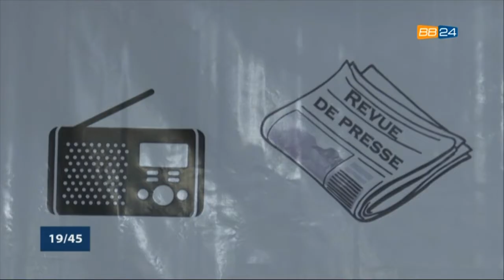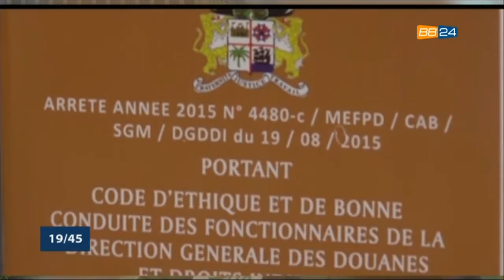Le 19 45 du 22 février 2021 avec Amandine ANIAMBOSSOU